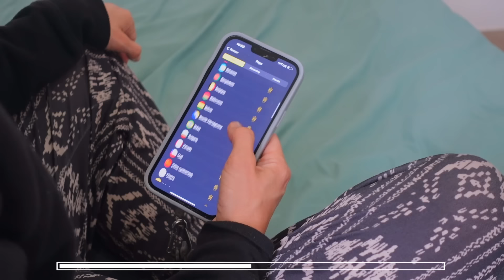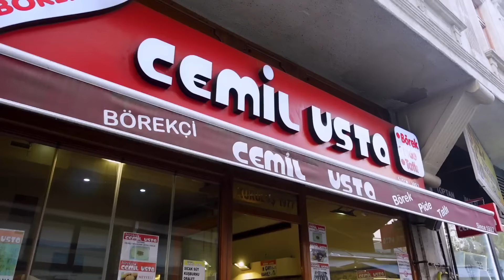EST-IL TOUJOURS POSSIBLE DE MANGER 1€ EN TURQUIE ? 🇹🇷 (Istanbul) - Claire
(*collaboration commerciale rémunérée)

Je mange des spécialités turques pour moins de 2€, en voyage à Istanbul en Turquie 🇹🇷

Claire